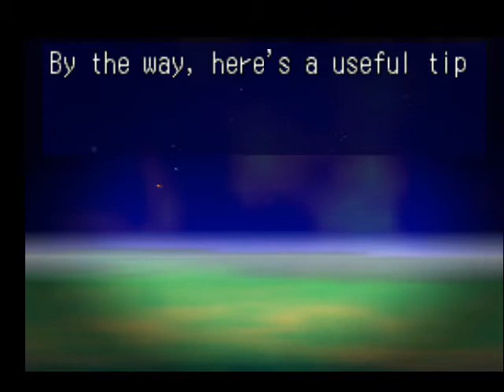Lets Play Mischief Makers Part 19 - Sasquatch Beta Is Weak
Ignore what I say at the start. It's part 19, I'm dumb.

In this part, Marina shows us how it gets done.